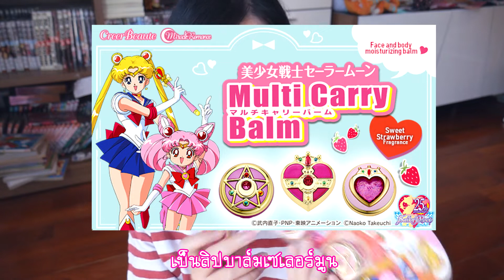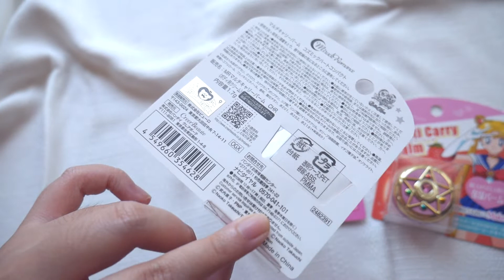[รีวิว] Miracle Romance Multi-carry Balm 4 ลิปบาล์มเซเลอร์มูนสุดมุ้งมิ้ง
ฝากเพจเฟสบุ๊คด้วยนะคะ